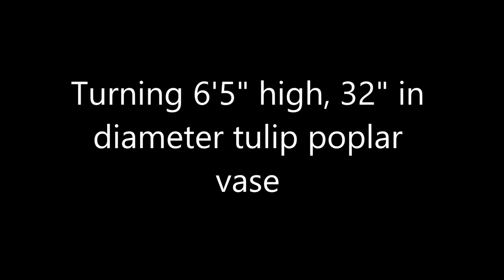Turning poplar vase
Anatoly Tsiris working on the large wood turning piece.